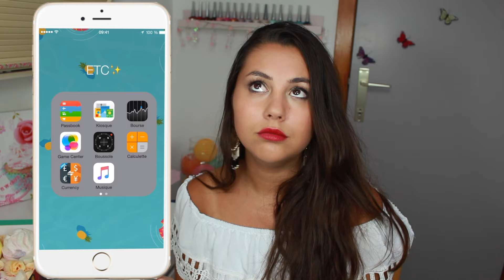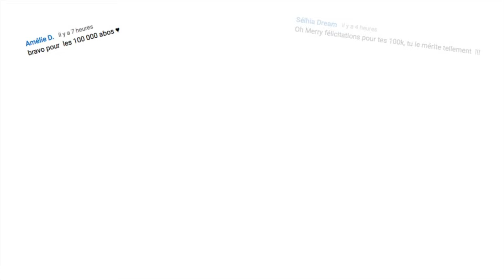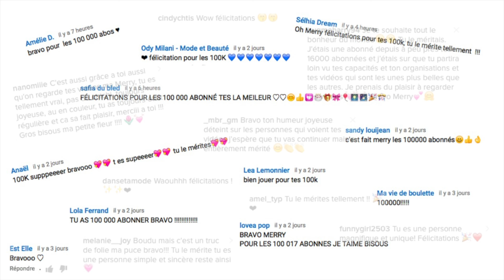100 000 sur ma chaîne! ♡ MERCI la MerryFamily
♡ Retrouve plus de détails juste ci-dessous ▽

Merci pour les 100 000... Je vous aime tellement!

Si tu veux me soutenir, il suffit simplement de cliquer - Active les notifications en cliquant sur la 🔔 juste au dessus pour voir toutes mes vidéos !

Mes réseaux
Mon snap est privé mais si tu veux me suivre sous forme de STORY tous les jours, rejoins moi sur insta!

► Je filme avec un Canon EOS 700d et mon montage a été réalisé avec iMovie.
► Je m'appelle Merry, j'ai 20 ans et je suis Belge (du Hainaut plus particulièrement). Je suis étudiante en 3e bachelier et en couple.
► Youtube est une réelle passion que je pratique dés que j'ai du temps libre :)

Je vous aime fort! Merry